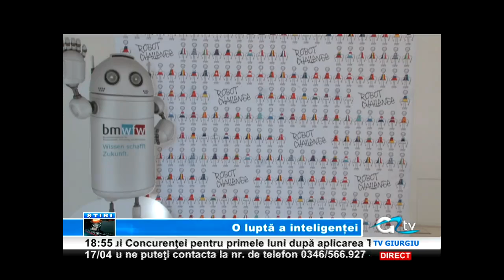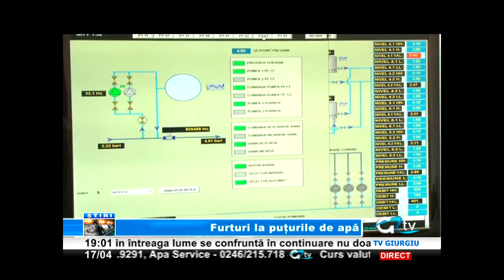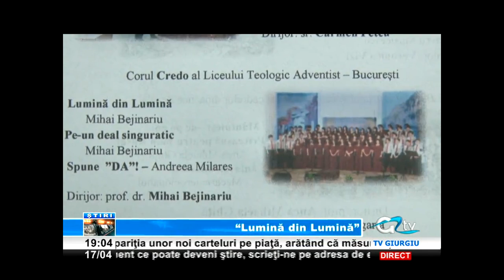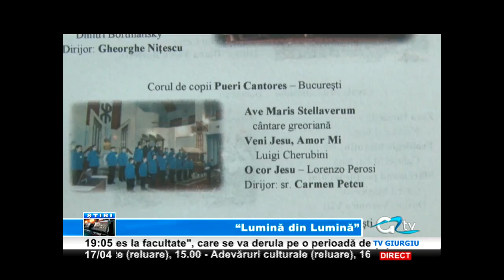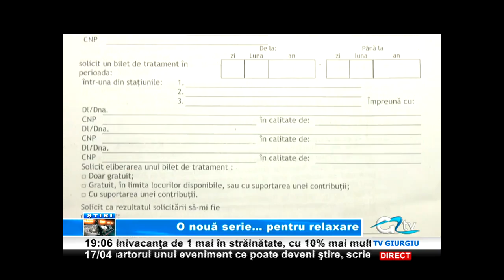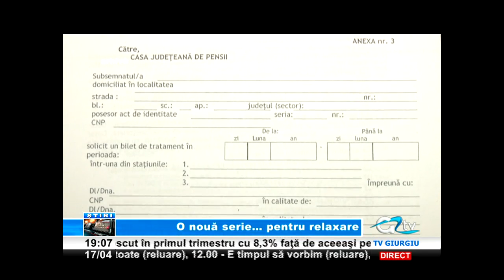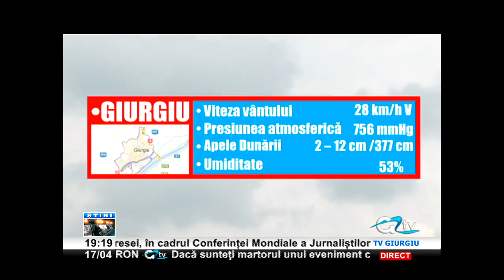17 APRIL STIRI TV GIURGIU